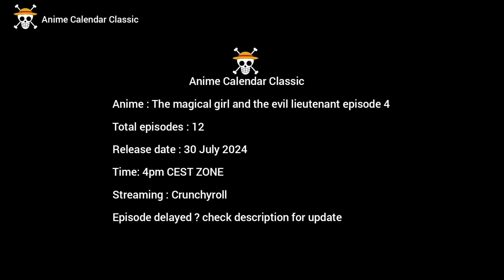The magical girl and the evil lieutenant season 1 Episode 4 English sub release date